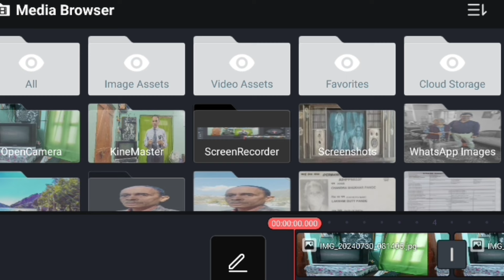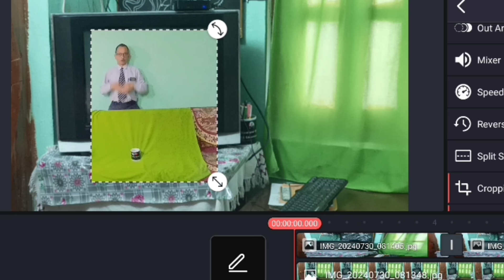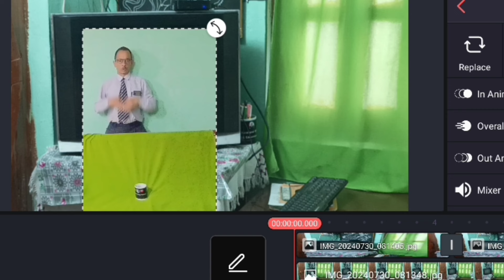TV से बाहर निकलने वाला इफेक्ट कैसे बनाए ? How to make animated videos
TV से बाहर कैसे निकले ? Anemated वीडियो kinemaster की मदद से ऐसे बनाए इसके लिए
सबसे पहले अपने मेज पर रखे TV की फोटो खींचे, फिर किसी भी video editing app में जाकर मीडिया में us CRT TV की फोटो इंपोर्ट कर दे, यदि आपके घर में old tv न हो, to आप Google से image को डाउनलोड कर दे।
फिर एक कुर्सी में हरा कपड़ा बिछा कर कुर्सी के पीछे आ जाय।
और जो भी आपको एक्टिंग करनी है कर ले, इसकी वीडियो क्लिप बनाकर लेयर पर आ जाय। फिर वीडियो editing App से क्रॉप करके क्रोमा की को on कर दे, अब इसे प्रोजेक्ट में Expert कर दे। आपका वीडियो गैलरी में देखे जाने के लिए तैयार है
🙏▶️🙏🖥️दोस्तो इस website पेज और चैनल पर मैं जो कुछ भी अपलोड करता हूं वह content होने के साथ साथ जानकारीपूर्ण भी  हैं।🌹 विडियोज बनाने का मकसद जानकारी पूर्ण स्वस्थ मनोरंजन है, 💕💕
इसलिए अगर आपको मेरे चैनल पेज या वेबसाइट पर वीडियो/कोई भी लिखी बात देखकर कुछ नयी जानकारी मिल जाती है, 👌तो वीडियो को लाइक👍 करना न भूलें क्योंकि एक लाईक से बहत जादा "Motivations"💕😆 मिलता हैं। साथ ही कमैंट्स करें कि वीडियो मे क्या कमी है.. आपके सुझाव से हमें विडियोज को और बेहतर😄😄 बनाने मे मदद मिलती है 👏
दोस्तों 🌹🙏 आप मुझे instragram पर भी follow इस लिंक के माध्यम से कर सकते हो
🌹प्रिय मित्रो, vlog के अलावा मेरा  Educational/Tech पर भी मे उपलब्ध हू. 🙏🌹 जिसका लिंक यह है
इसकेअलावा आप लोग मुझ तक dailymotion Website से भी पहुँच सकते  है